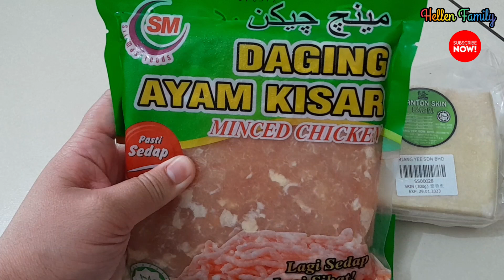Wantan Sup|Sarapan pagi